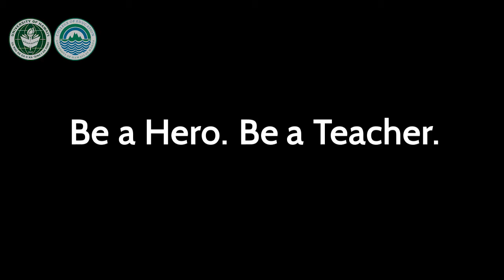Who's Your MEdT Hero? - Ritch Yasana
Teachers can have such an impact on our lives, even our MEdT candidates recall at least one that had changed them.

Ritch Yasana of Cohort 37 talks about her hero, Vail Matsumoto, a professor of the MEdT Program.

Who's your hero? Are you ready to join us?

to learn how you can become a licensed teacher at the University of Hawaiʻi.

For more information on the Master of Education in Teaching program, please